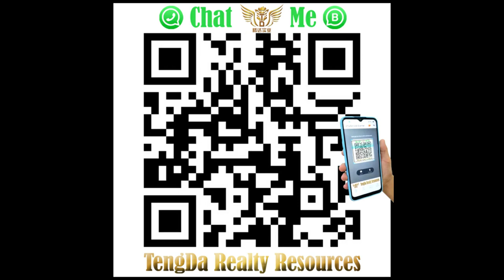PANDAN JAYA Strategic Location KL FULLY RENOVATED & EXTENDED MPAJ plan with GERAN Title [HOUSE TOUR]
Full Details Link:

PANDAN JAYA 2 Storey Terrace Link House for SALE!!
Strategic Location to KL and Easy Access to all Express Highway!

Details:-
~Fully Renovated
~Fully Extended with MPAJ plan
~Partly Furnished
~with GERAN Title
~Land area 20x75
~Build up 2400sf
~4 rooms 4 baths
~Non Bumi lot
~facing South
~Nice House Number

Nearby: -
~Lotus’s Ampang, Velocity Shopping Mall
~Easy & Convenience Public Transport: Buses (Rapid KL, Metrobus,
SJ Bus - direct to KLCC/Kotaraya)
~15 minutes walking distance to LRT Station.
~10 minutes drive to KLCC.

Please call DANN NG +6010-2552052 / DANIEL NG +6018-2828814 for details or viewing appointment.

Find out more YouTube Video on..